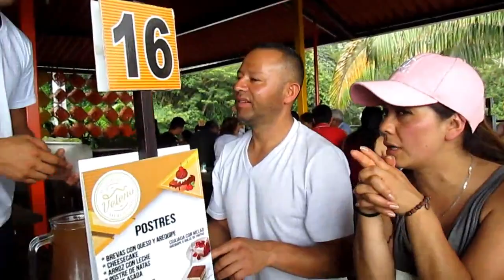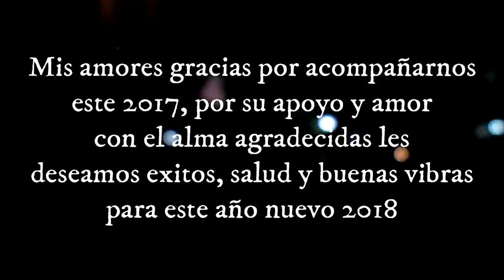Despidiendo el 2017 Vlog! - Gemelas Ortega ♥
HOLA MIS AMORES BONITOS. LOS AMAMOS MUCHO.
VE EL VÍDEO EN HD
COMENTA AQUI ABAJO QUE VIDEO TE GUSTARIA VER ♥
Bienvenidas princesas hermosas a un nuevo video!...

tatianaortega19
fernanndaortega
gemelasortegaoficial